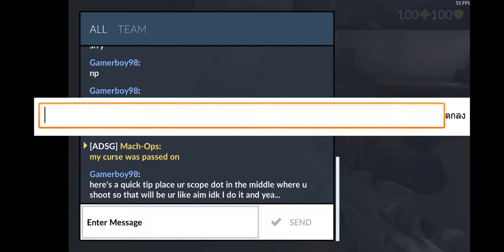Dont flick too far